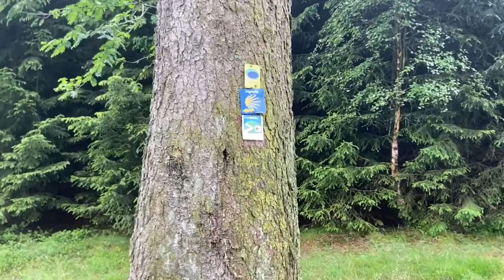Via Coloniensis, Kronenburg - Prüm Air Station